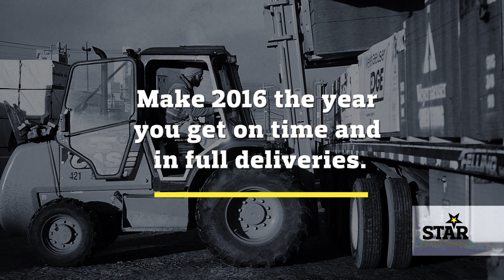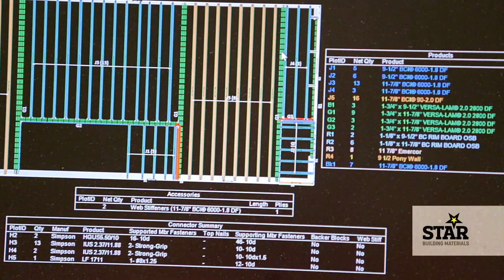Make 2016 a STAR Year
At STAR, we specialize in computer designed trusses, engineered wood floor systems, and providing other materials to a range of builders. From homeowners looking to build their dream garage, to large builders developing communities, we supply all the components needed to get the job done.